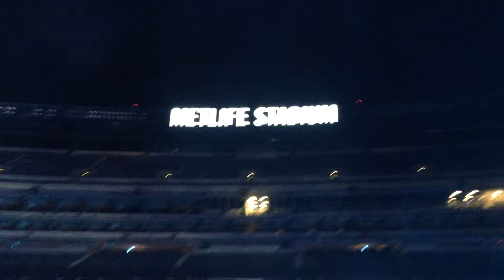EDC NYC 2014 - Bassnectar - Now Ft Rye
Played on the same field as the Superbowl 2014